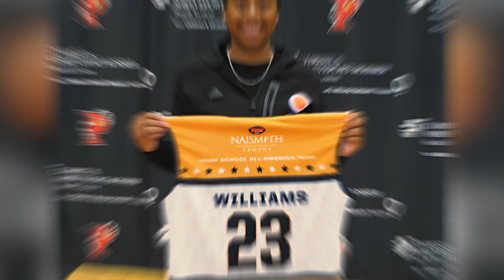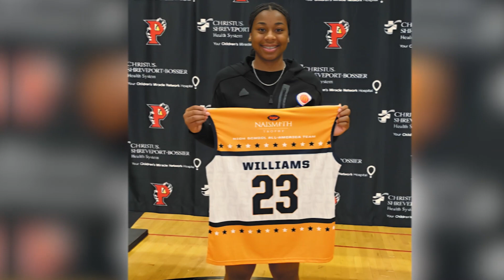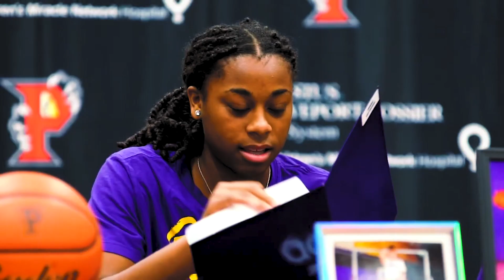Quick Mikaylah Williams UNREAL Life Revealed - Home/ Net Worth/ Career/ EXPOSED GRAND DEALS!